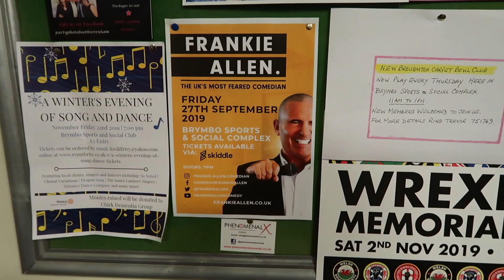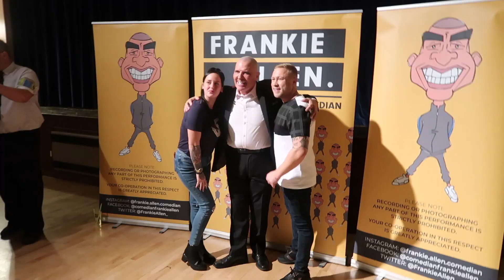THE NIGHT WE MET BOOTLEGGER!!! 🍻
Vlog 30 documents "The UK's Most Feared Comedian" Frankie Allen's headline show at Brymbo Sports Complex in Wrexham on Fri 27th September 2019.

Who am I:
I'm Frankie Allen, billed as "The UK's Most Feared Comedian." I am on a mission to bring back live working class "mainstream" comedy. I travel the country with my son Will, who promotes & hosts all the headline shows we do on a weekly basis. We produce a short video of every show here on YouTube so that you can get a behind the scenes look of what goes on on our travels. I have a Podcast and do consistent live videos over on Facebook You can grab tickets to catch me at a live show by clicking